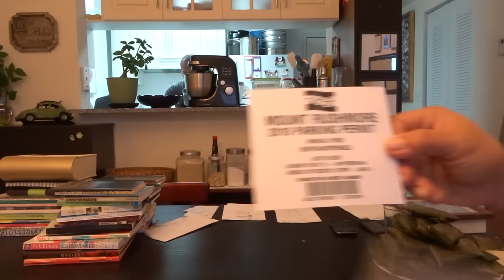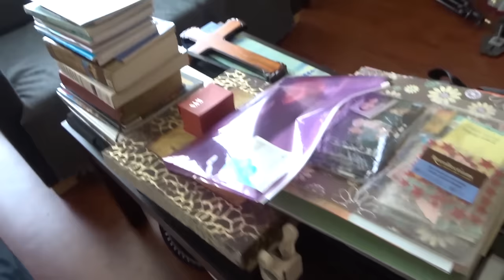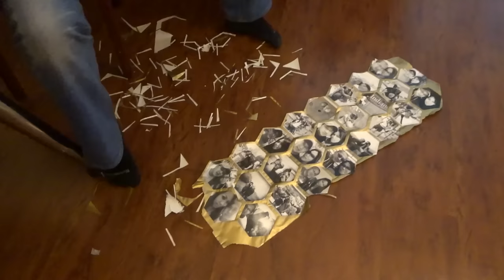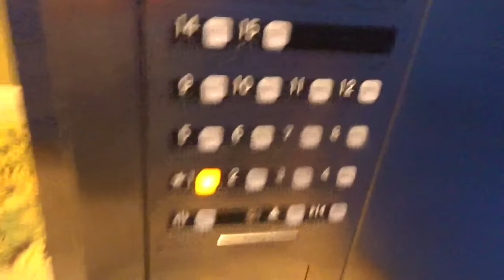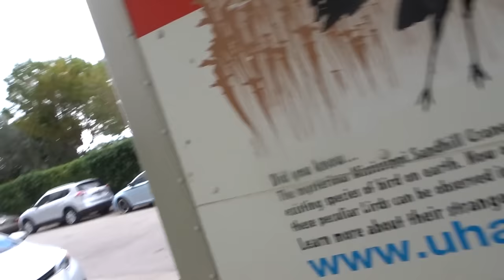Mobil Transformer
Persiapan pindahan pulang ke Indonesia